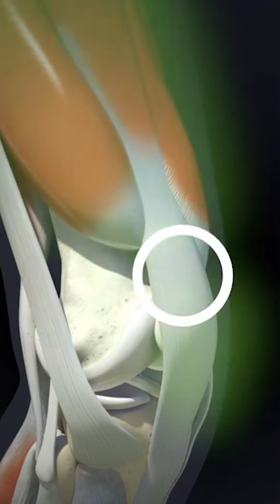ACL सर्जरी के लिए समय निकालने में देरी न करे | Dr PArv Mittal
ACL सर्जरी की आवश्यकता होने पर समय पर कार्रवाई करना महत्वपूर्ण है। एसीएल (एंटीरियर क्रूस लिगामेंट) के कटने की स्थिति में, त्वचा की तह में दरार होने या घुटने के अस्थियों को और अधिक क्षति पहुंच सकती है। समय बिताने में देरी, घुटने के संरचनात्मक और कार्यात्मक बदलाव को बढ़ा सकती है और इससे चिकित्सकीय समस्याएं भी बढ़ सकती हैं। यदि चिकित्सक ने सलाह दी है कि ACL सर्जरी की आवश्यकता है, तो शीघ्र कार्रवाई करना सुनिश्चित करें ताकि आपकी स्वास्थ्य स्थिति और चिकित्सकीय निर्णय पर कोई बुरा प्रभाव न डाले।